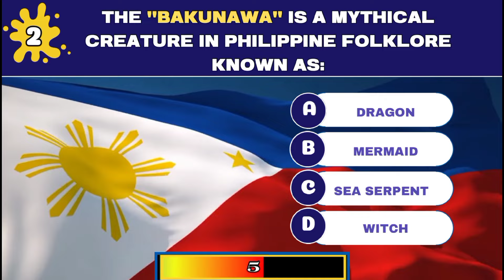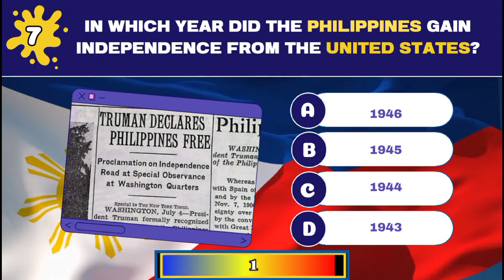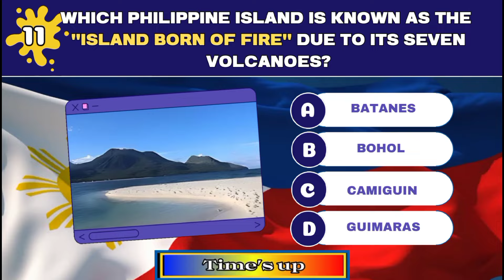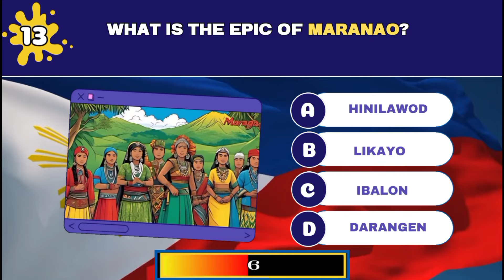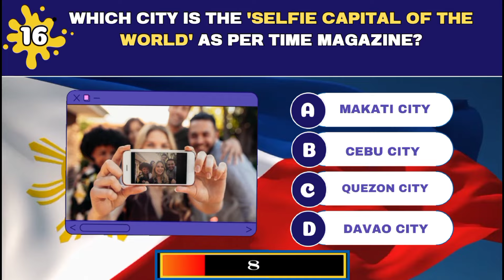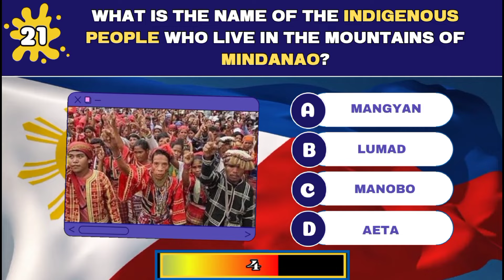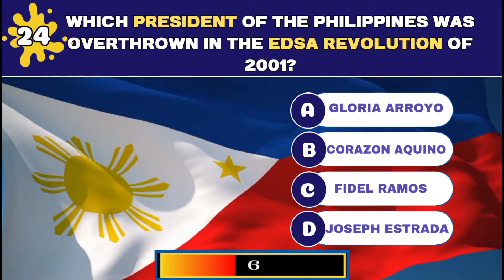HOW FILIPINO ARE YOU QUIZ- GENERAL KNOWLEDGE TRIVIA QUIZ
How Filipino Are You Quiz - Quiz
Test your knowledge about the Philippines and find out how much of a true Filipino you are. This quiz contains questions about the Philippines. To prove your Filipino expertise, select the correct answers. If you have good knowledge about the Philippines, you can ace this quiz and get a perfect score. Best of luck! Share this quiz with others and challenge them to see who can score better.